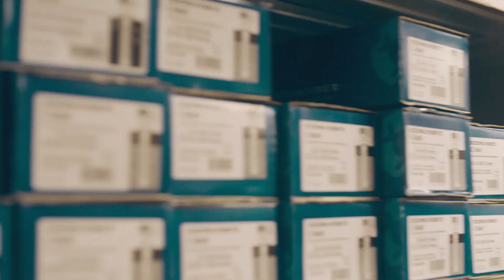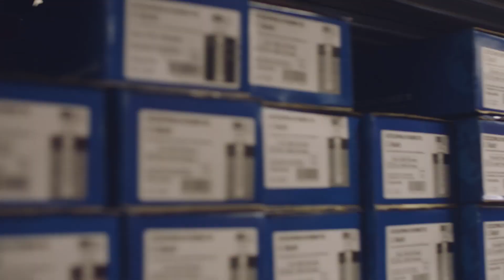XL BYG mød Therence